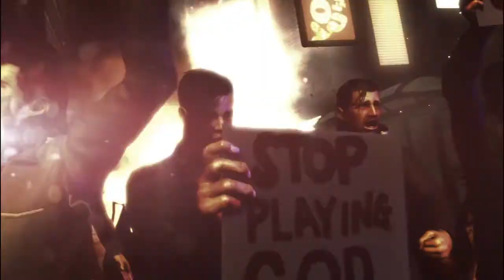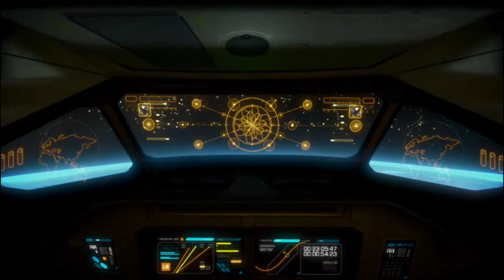Deus Ex Human Revolution Movie